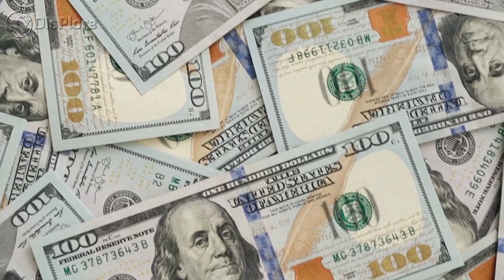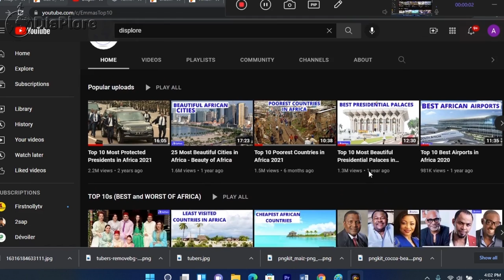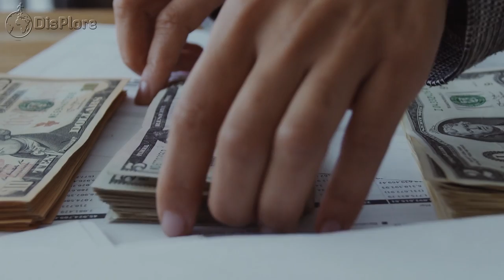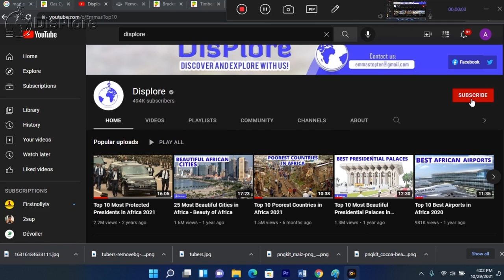5 African Countries Leading In Mega Construction Projects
5 African Countries Leading In Mega Construction Projects